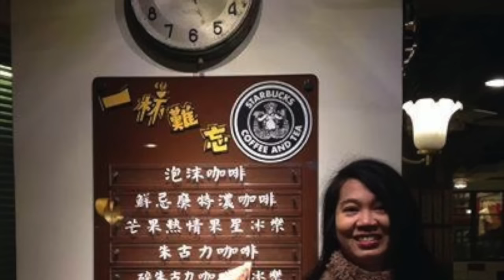ขอจันทร์cover by J